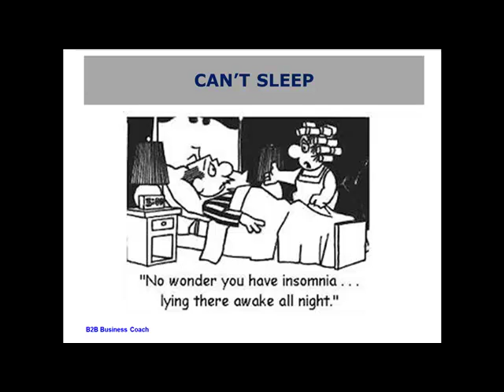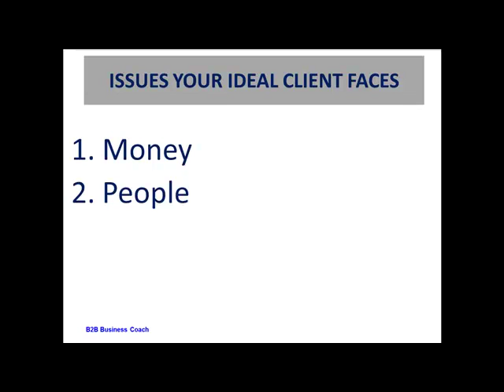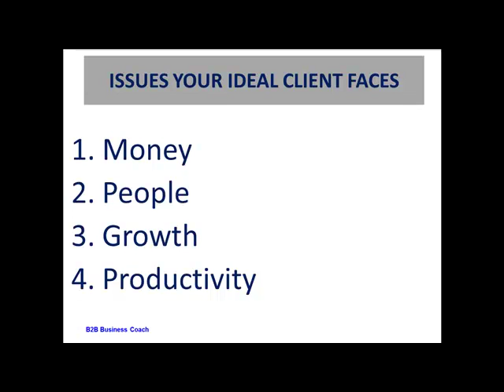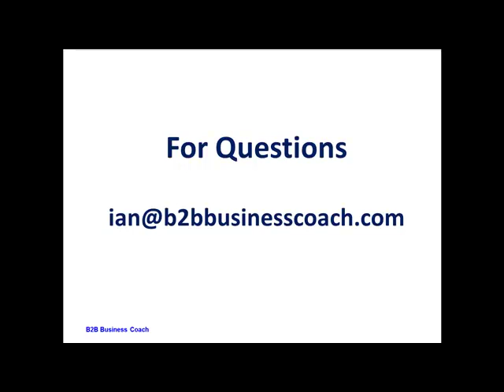What customer issues keep your ideal client's CEO awake at night?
There are many customer issues that will keep a CEO awake at night. I believe these issues fall into four categories. Watch the video to see what these categories are, and how your products and services fit into one or more of these categories, and how you can address the issues.